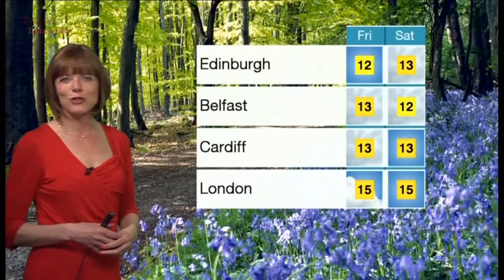LOUISE LEAR:--: BBC WEATHER - 16 April 2014 -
...sexyperceptivelitttle dancer, is Persephone ..Swoon